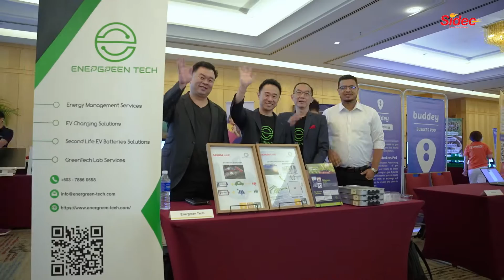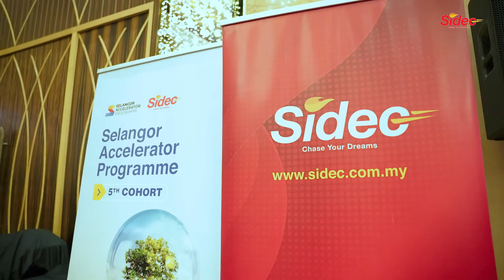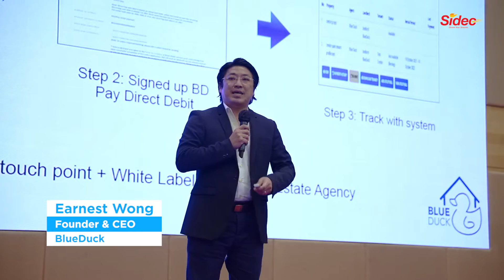Full Highlights: SAP2022 5th Cohort Final Demo Day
🚀All charged up and ready to take the world by storm! Check out these highlights from the Selangor Accelerator Programme (SAP) 2022 Final Demo Day.

This structured 3-month programme is designed to support startups in the circular economy through funding, market validation, pitching clinics, mentorship, and potential investments. Congratulations to all the winners and fellow contestants for successfully bracing through the challenges. We're excited to see these startups grow and create impacts with their innovative technologies and businesses. Keep up the spirit and good work!
Are you interested in joining the next cohort of THIS game-changing accelerator programme?